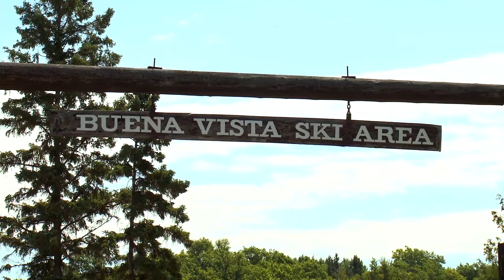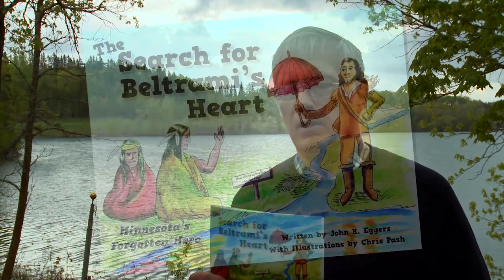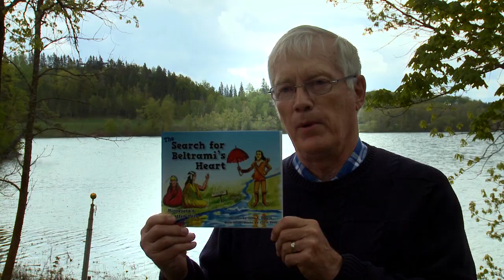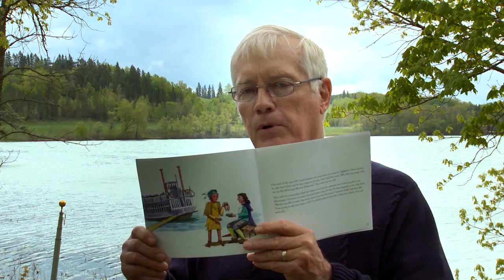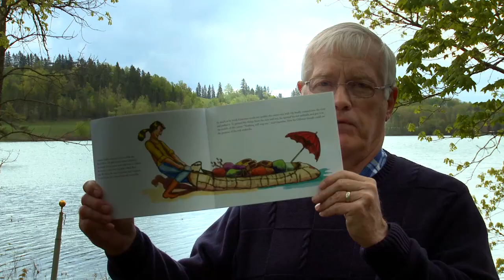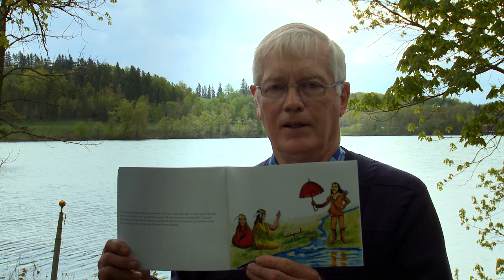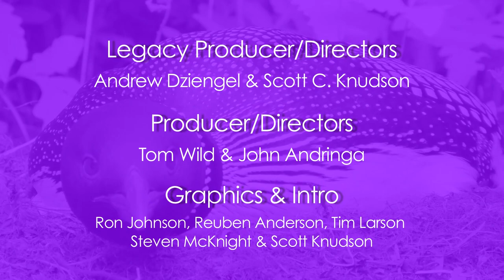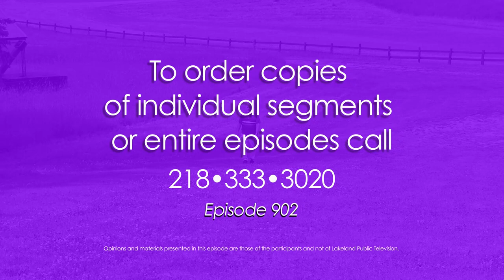Common Ground 902 - Authors Carol Bowman & John Eggers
In this two-segment episode, Carol Bowman of Aurora photographs a family of loons raising a chick on a local lake. She photographs from her kayak as the feathery youngster grows to adolescence and self-publishes a book to share the beautiful life-journey. Then Bemidji area historian John Eggers turns the pages of his illustrated children’s book detailing European explorer Count Beltrami’s journey to lovely Lake Julia and to the top of Buena Vista’s Continental Divide.